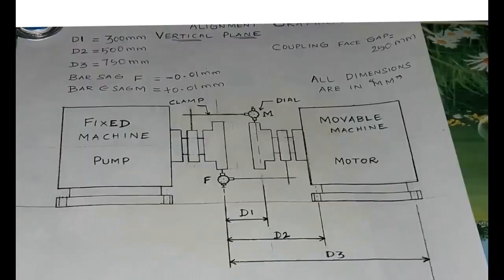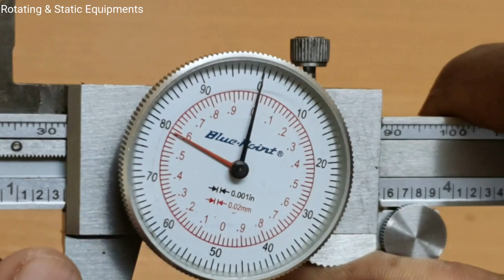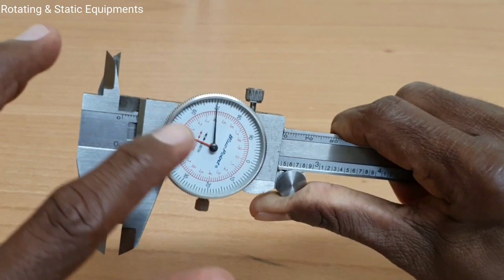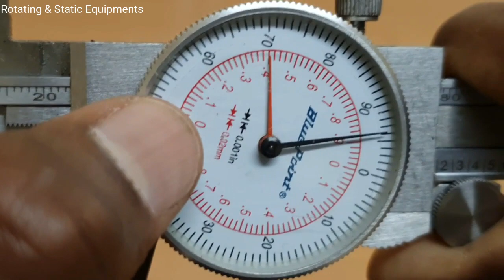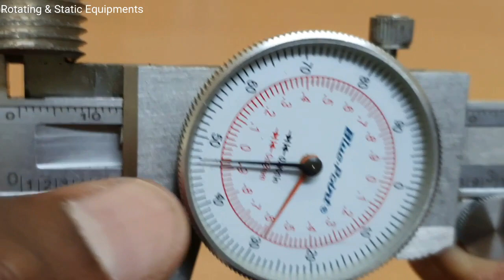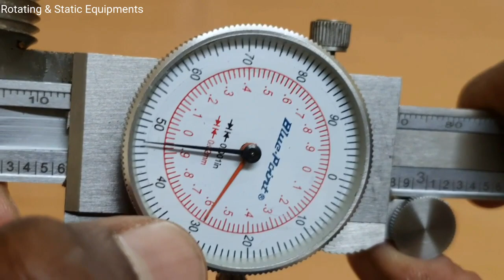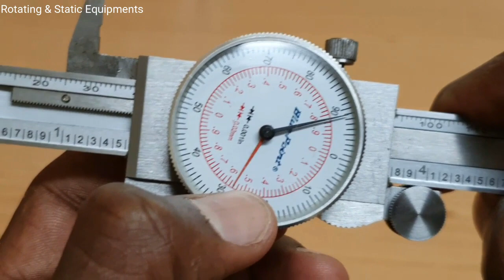HOW TO USE AND MEASURE DIAL VERNIER CALIPER | Rotating and Static Equipments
In this video you will learn about how to use and measure of dial vernier caliper.